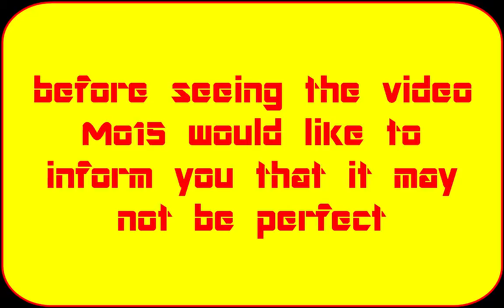Five Nights at Mo15 Industries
Don't ask...

i wanted to do this idea for a while now and since i have not made a video for a little while i decided to do this...i know it has quiet a few bad timeings and is not that good but i mainly just did it to finally get it out of my head.